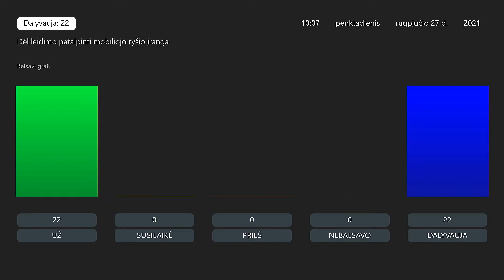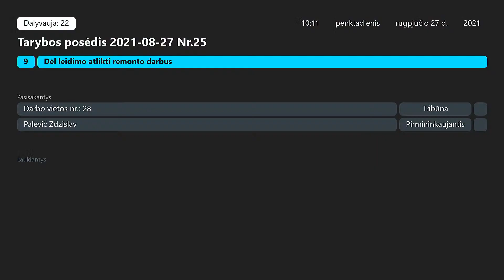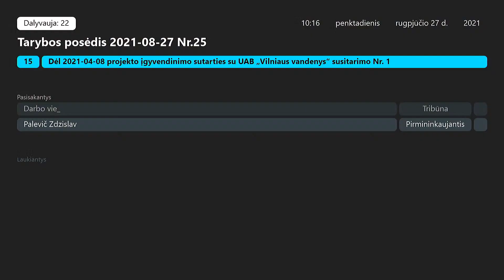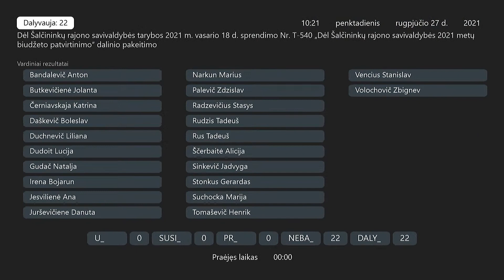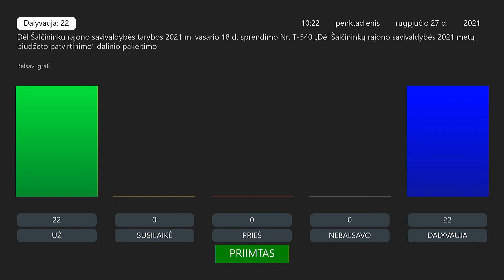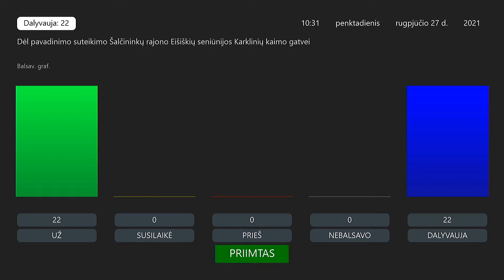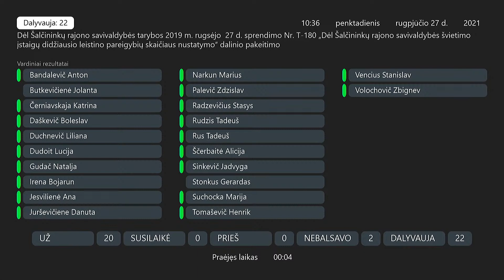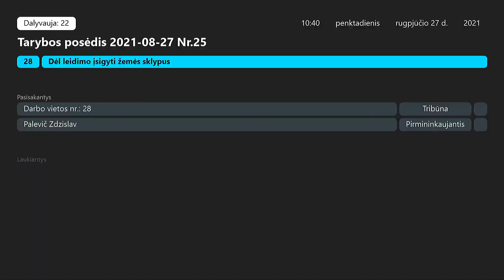Tarybos posėdis Nr.25 2021-08-27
Tiesioginė transliacija iš Tarybos posėdžių salės